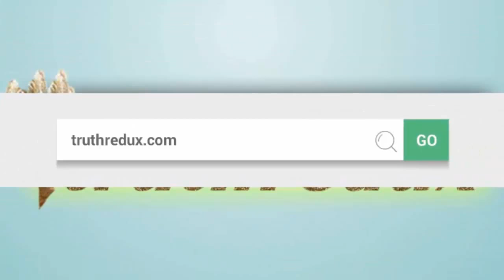The root of intellectual laziness